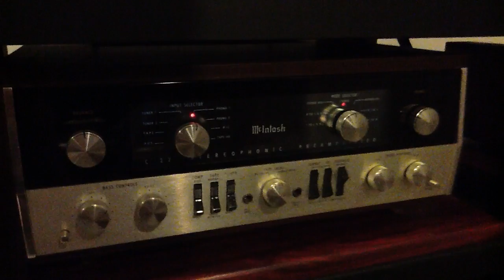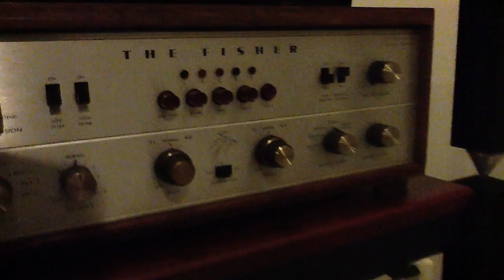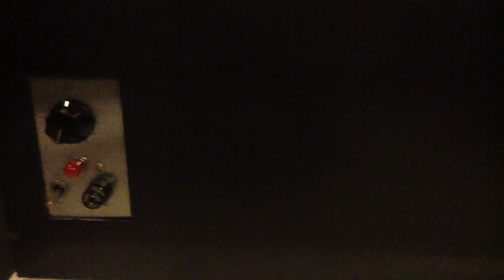McIntosh C22 ,McIntosh 240,AR Turntable .JBL L300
All 're making the beautiful sound " Made in Thailand "